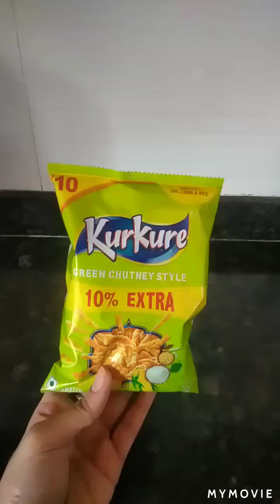kurkure chaat kurkure 😋😋😋😋 simple chat